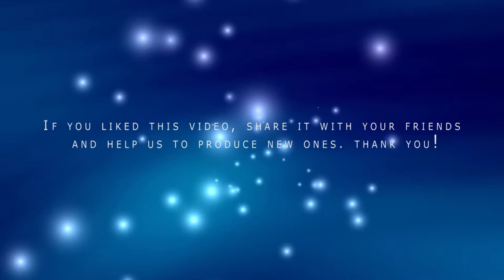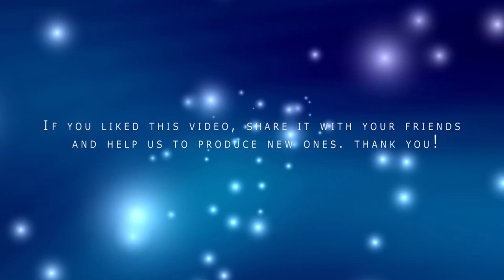rumba, flamenco, espanola, guitarra - Encuentros DeAmalia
amazing song performed masterfully. The independent music leads us into the land of Spain to listen to his music and live an emotional experience. Happy listening. EncuentrosDeAmalia @BlulightGallery @BlulightMusic